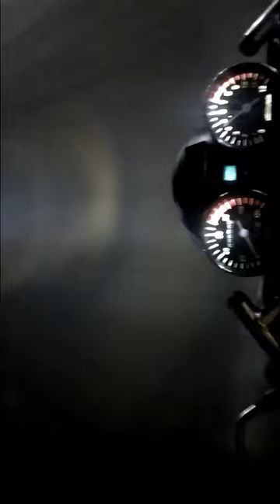Celular en el casco FAIL, una pendejada.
Mi primer video en moto camino a casa.
Saludos.